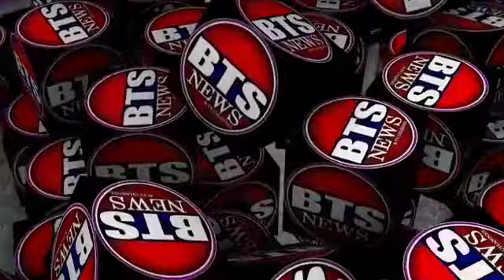BTS NEWS HYDERABAD Parliament Election Campaign 2019 Paidal Daura JANAB SYED AHMED PASHA QUADRI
Parliament Election Campaign 2019 Paidal Daura  JANAB  SYED AHMED PASHA QUADRI SAHAB MLA